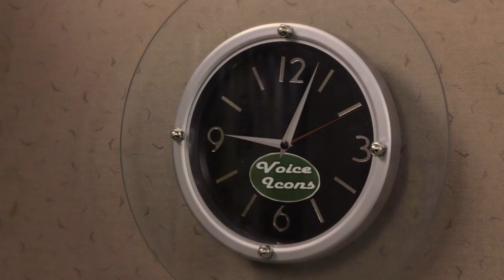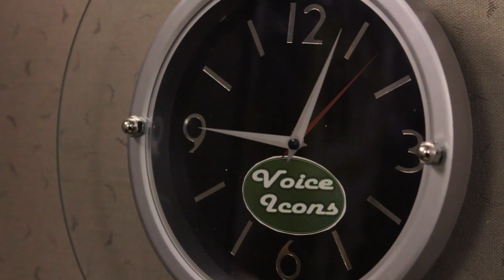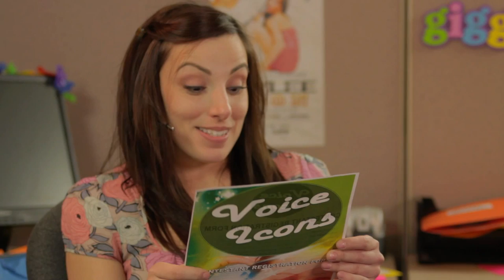Ep. 1: History of Oral, Secret Diary of a Call Centre Girl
Secret Diary of a Call Centre Girl follows the zany Emma Eccles, a high-energy call centre employee trying to make a living but finds herself selling stuff that's useless, expired, or that nobody in their right mind would use.

Starring Christina Anne Aceto
Created by Ed Mochrie

Episode 1.01 - "History of Oral"

SOUND RECORDISTS
Kieran Sherry
Craig Hennessey

Zach Ramelan
Raven Cousens
Torin Langen

TITLE SEQUENCE
Theo Bakker